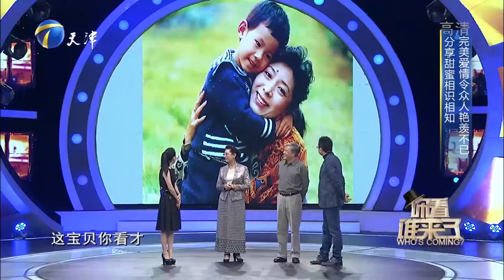关牧村自曝恋爱往事：当时连房子都没有和丈夫裸婚丨你看谁来了